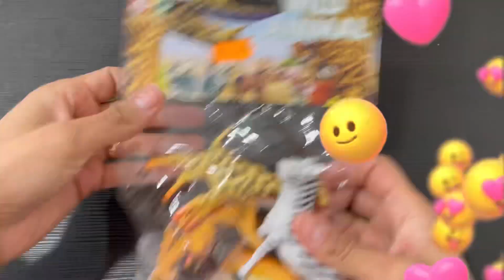Abrindo BRINQUEDOS de animais da FAZENDA e da SELVA girafa leão tigre zebra vaca porco cavalo burro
Oi pessoal no vídeo de hoje vamos conhecer os animais da fazenda e da selva e o som que eles fazem.

Valew